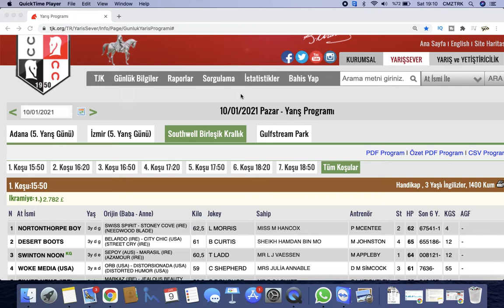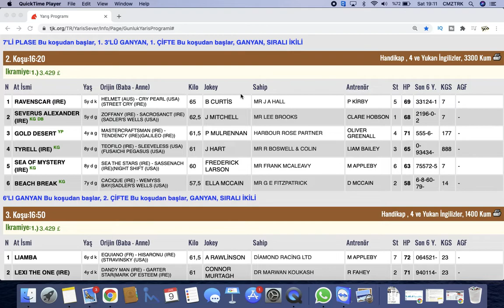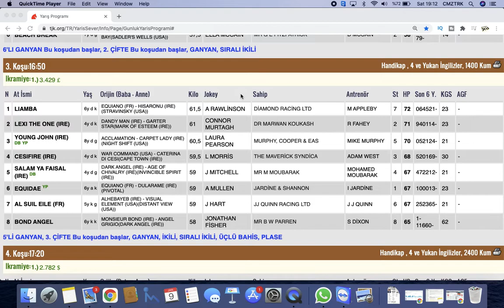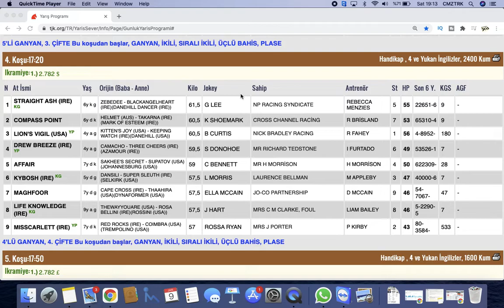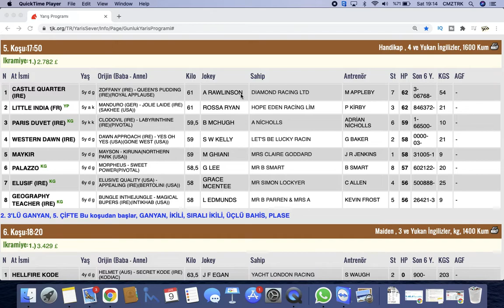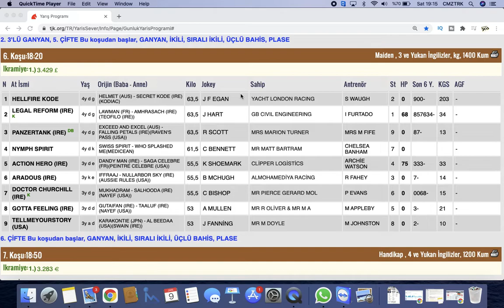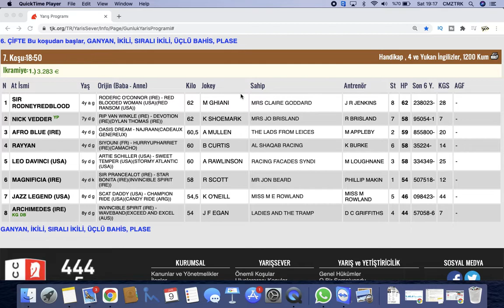10 Ocak Southwell Birleşik Krallık At Yarışı Tahminleri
10 Ocak Pazar Southwell bombalı son dakika altılı ganyan, banko at yarışı tahminleri, At Yarışı Yorumları, Tjk tv canlı yayın, Tay Tv Canlı, Yarış Zamanı izle,  Tjk Sonuç, iyi seyirler